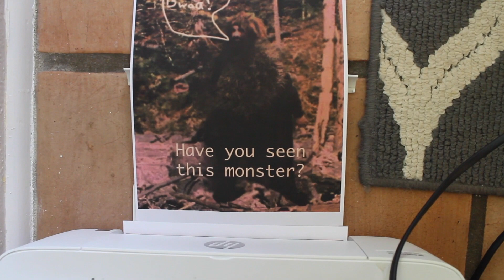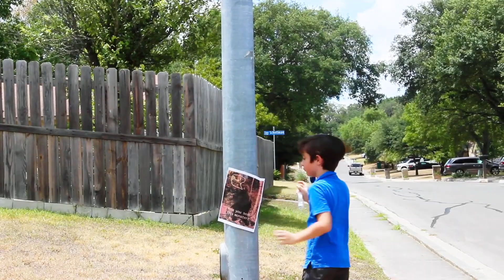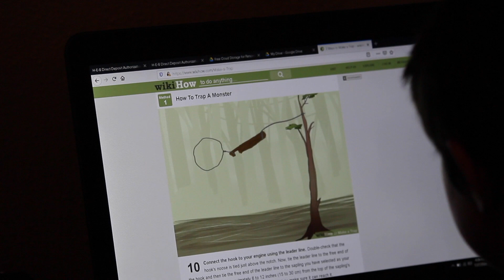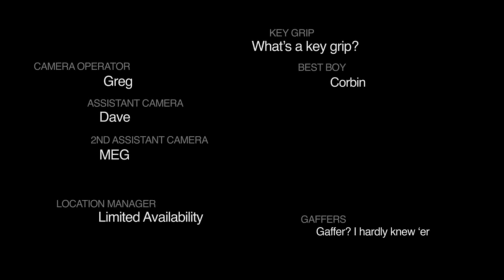The Creature of Swampy Hollow | Short Film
With precious little time left in his Summer vacation, a boy tries desperately to find the mysterious creature that seems to be lurking behind every corner. Join the hunt for ... The Creature of Swampy Hollow.

Welcome to Corbin In The Box! Please enjoy my short movies that my brother and I made with a little help from our family. I plan on releasing a new one regularly.

I hope you like watching them as much as I liked making them!